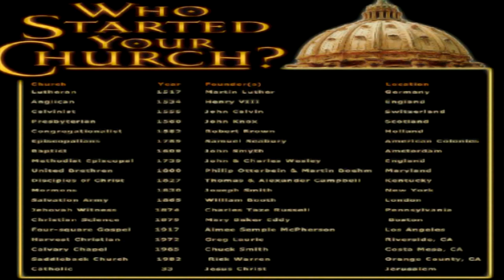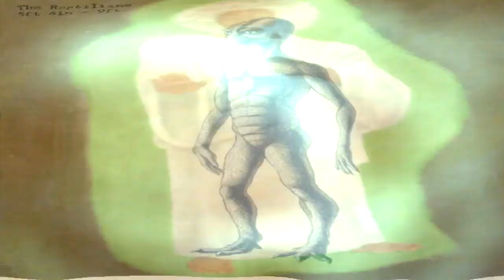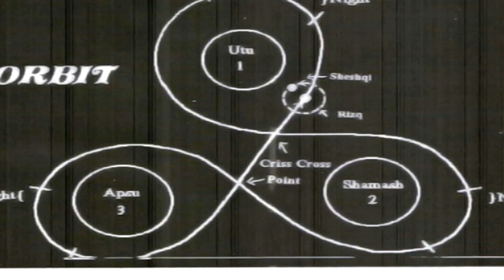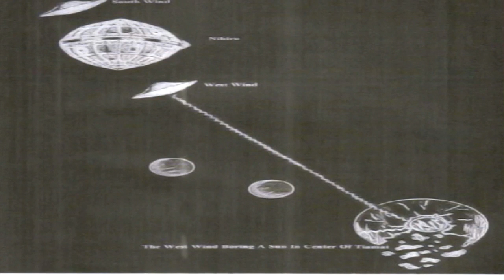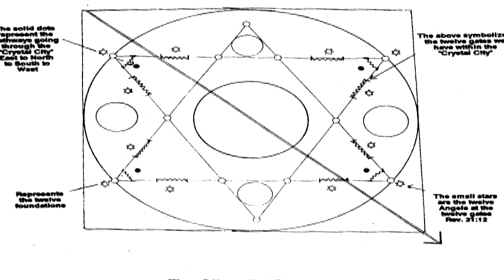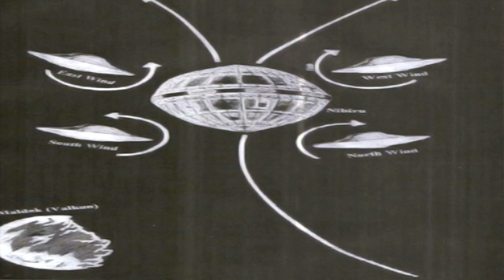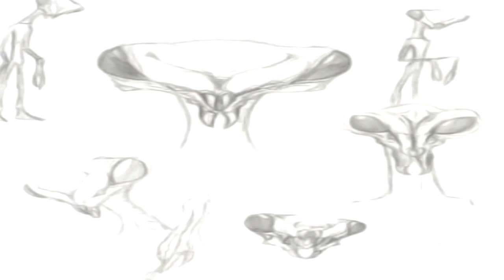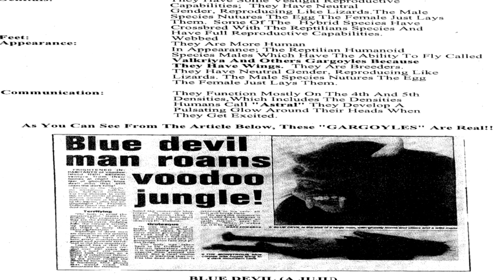Dr Malachi Z York Prepare For The Arrival Of Christ